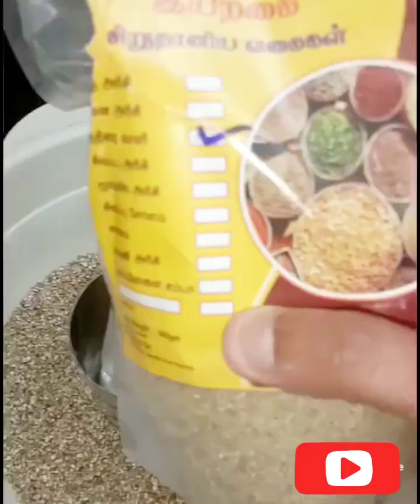ரேஷன் அரிசி கூட இப்படி சிறுதானியம் சேர்த்து soft இட்லி பண்ணினா healthy இட்லி ரெடி 👍👍